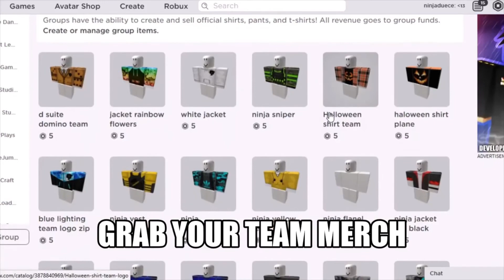All Christmas Pets in Adopt Me Christmas Event 2020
All of Adopt me Christmas pets from 2020